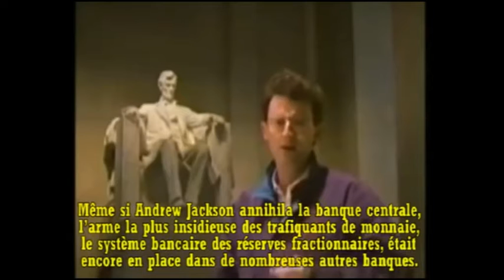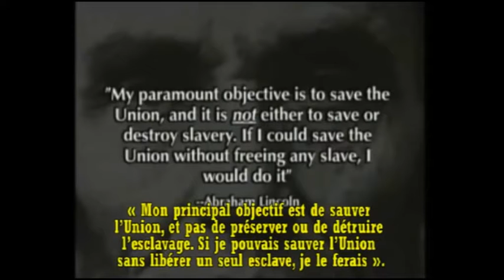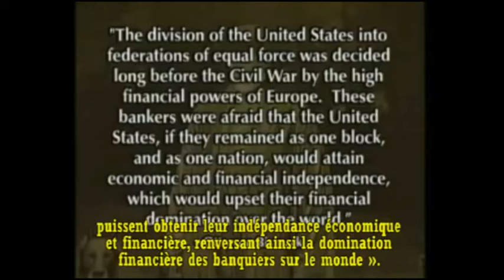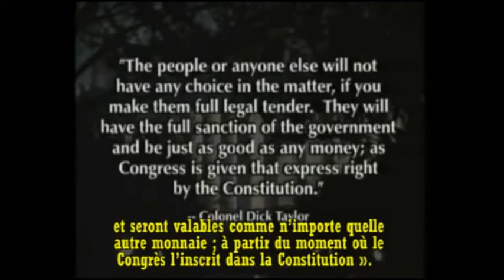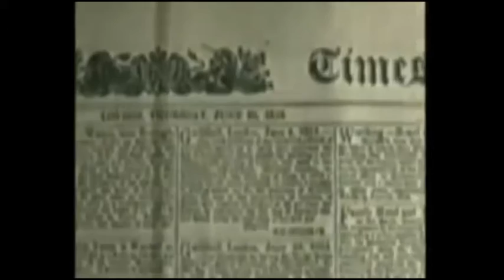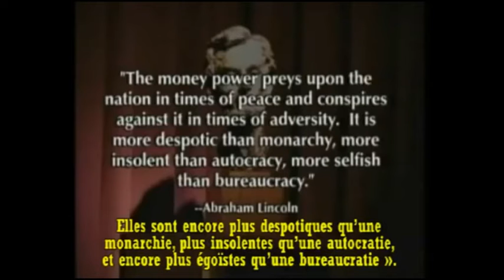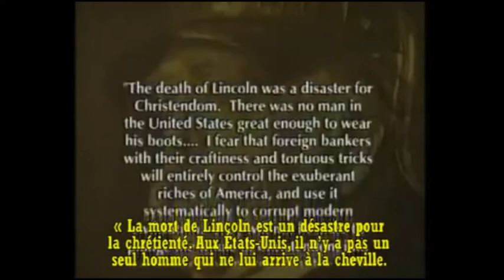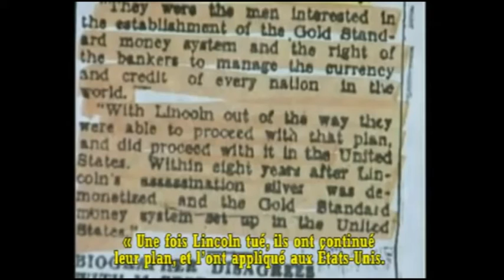Abraham Lincoln - The Money Masters (1996) VOSTFR [PART 6]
Réalisé  en 1996 par William T. Still, The Money Masters (1996) nous propose une histoire de l'usure de l'antiquité à nos jours.

En ces temps où une grandes majorités des états dépendent de banques pseudo centrales, nationales, ou fédérales (FED, BCE, ect...) d'une part et ou ces même établissements font participer massivement les peuples à l'endettement et au jeu macabres des intérêts usuraires d'autre part: Ce reportage nous semble aujourd'hui plus d'actualité que jamais.